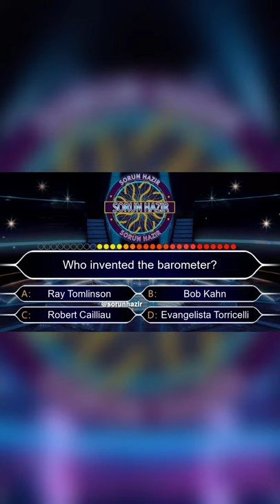Who invented the barometer?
► We Aim To Offer You Informative Videos On YouTube As The Problem Is Ready.

♦ Legal Notice ♦

It is Strictly Prohibited to Upload Videos on Other Sites and Use them for Commercial Purposes Please note that a lawsuit may be filed against you within the scope of the protection of copyrights in case of sharing.